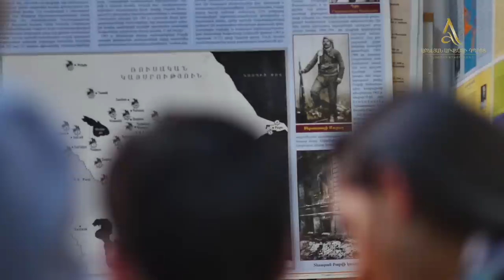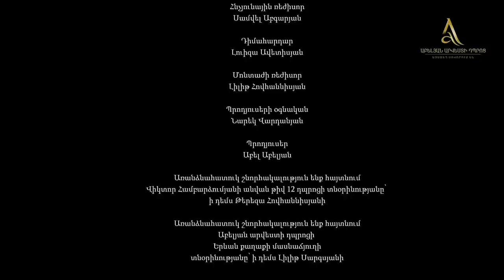Թեհմինե Խաչատրյանի և Աբելյան Արվեստի Դպրոցի Աշակերտների Մասնակցությամբ Կարճամետրաժ Ֆիլմ։(2023)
Չի կարելի կուրորեն մեղադրել,մեզանից ոչ ոք չգիտի թե ինչ կլինի իր հետ վաղը,իսկ ներողամտությունը ամենակարևոր հատկանիշներից մեկն է։

00:00-06:59- Հանդուրժողականություն
07։00-12։18- Հանցագործը
12։19-19։41- Մայրը
19։42-27։02- Կամավորագրում

👉 Պատրաստ ես հենց ուսման ընթացքում նկարահանվել ԼԻԱՄԵՏՐԱԺ ֆիլմի ԳԼԽԱՎՈՐ ԴԵՐՈՒՄ, հանդես գալ նույն ֆիլմում ՀԱՅՏՆԻ և սիրված դերասանների հետ,անձամբ ՄԱՍՆԱԿԻՑԸ լինել ֆիլմերի նկարահանումների, ապա տեղեկացնում ենք որ այդ հնարավորությունն արդեն հասանելի է։ 🎭
👉 Առաջին կիսամյակում, պրոֆեսիոնալ կինոսցենարիստների կողմից հատուկ Ձեզ համար գրվում են ֆիլմի սցենարներ։
👉 Առաջին կիսամյակում, պրոֆեսիոնալ կինոարտադրողների կողմից, նկարահանվելու է կարճամետրաժ վեբ ֆիլմ, պրոֆեսիոնալ և սիրված դերասանի մասնակցությամբ,որտեղ Դուք հանդես կգաք գլխավոր դերում։
👉 Առաջին կիսամյակի ավարտին,ֆիլմի առաջին ցուցադրությունը տեղի կունենա Սինեմա Սթար ԿԻՆՈԹԱՏՐՈՆԻ ՄԵԾ ԷԿՐԱՆԻՆ։

👉 Երկրորդ կիսամյակում պրոֆեսիոնալ կինոարտադրողների կողմից նկարահանվելու է արդեն լիամետրաժ վեբ ֆիլմ, պրոֆեսիոնալ և սիրված դերասանի մասնակցությամբ,որտեղ Դուք կրկին հանդես կգաք գլխավոր դերում։
👉 ՖԻԼՄԻ ԱՌԱՋԻՆ ՑՈՒՑԱԴՐՈՒԹՅՈՒՆԸ,ինչպես նաև «ԱՐՁԱԿ-ԱՍՄՈՒՆՔ» լուսային շոու ավարտական ներկայացումը,տեղի կունենա Երևանի ԲՈՀԵՄ թատրոնի պրոֆեսիոնալ ԲԵՄՈՒՄ։
👉 Ժամանակակից և պրոֆեսիոնալ կինոտաղավարում,հագեցած լուսային սարքավորումներով,կնկարահանվի անհատական հաղորդում պրոֆեսիոնալ կինոարտադրողների կոմղից։

🎦 Մեր դպրոցն ավարտած և հայտնի դարձած շրջանավարտներին կարող ես տեսնել այս հղումով

💲 Ամսավճարի մասին ինֆորմացիան, ուսումնական ծրագիրը և այլ հետաքրքրող տեղեկությունները կգտնես այս հղումով`